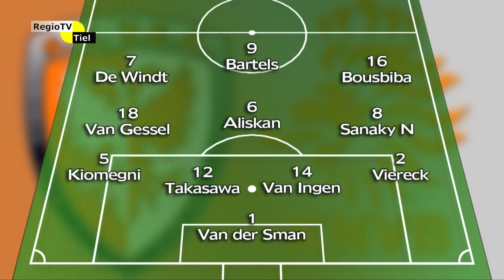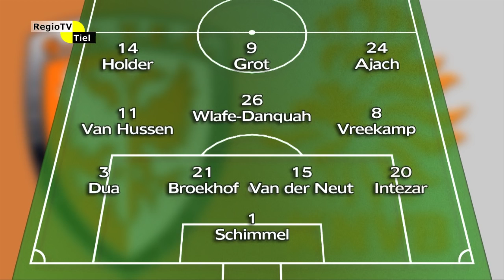TEC TV • TEC - FC Lienden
Verslag en achtergronden van de wedstrijd TEC - FC Lienden, gespeeld op 9 april 2016.